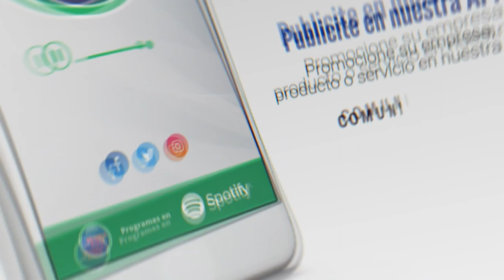OSE y Montes del Plata inauguraron Planta de Tratamiento de Líquidos Residuales en Colonia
La obra fue realizada por la empresa SACEEM con una inversión conjunta de 6 millones y medio de dólares de Montes del Plata a través de su programa de responsabilidad social y otros 2 millones de fondos públicos.
A raíz del cambio en la legislación del nivel de arsénico permitido en el agua, varias localidad de Colonia presentan niveles por encima de lo esperado. En varias de ellas OSE lo ha solucionado y en otras continúa trabajando.
La forma de resolver el alto nivel de arsénico en el agua varía según el lugar ya sea cambiando el lugar de toma de agua, aplicando osmosis inversa o a través de usinas potabilizadoras portátiles.

Testimonios:
Matias Saiz | Director Comercial de SACEEM
Raúl Montero | Presidente de OSE